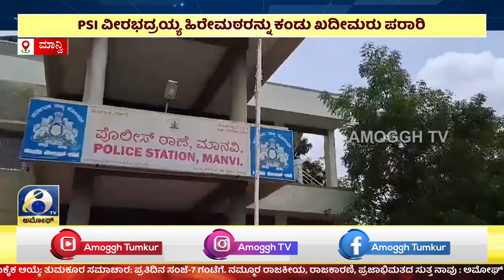ಅಮೋಘ್ ನ್ಯೂಸ್| Amoggh News I 8pm 19-03-2024 | Amoggh TV